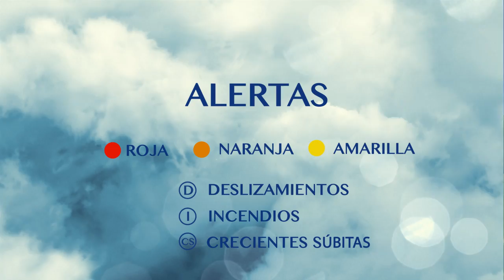Pronóstico del Tiempo-Noche del Domingo 8 y Madrugada del Lunes 9 de Marzo de 2015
Pronóstico del tiempo virtual para la Noche del Domingo 8 y Madrugada del Lunes 9 de Marzo de 2015 anunciando condiciones Hidrometeorológicas en Colombia.